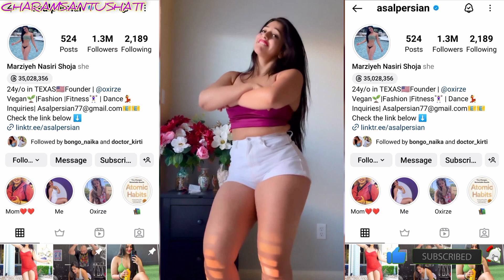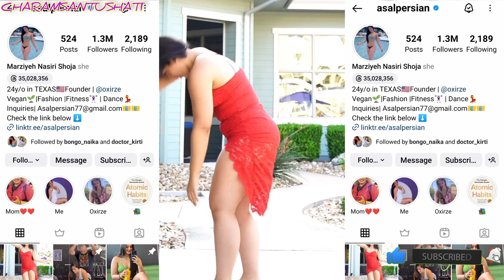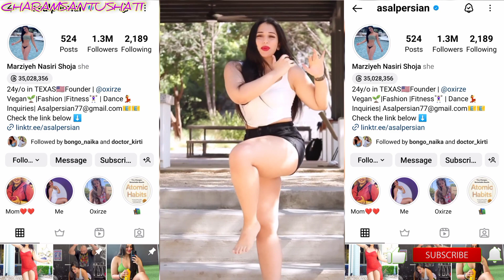Viral Dance Girl Instagram I'd name | Cute girl from Taxes most viral girl shorts video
MOST VIEWED REELS || Girl Instagram I'd name || Cute girl from Taxes most viral girl shorts ||

Indian hot sexy girl Instagram idname | Indian girls trending video indian Instagram reel girls idIndian hot sexy girl Instagram idname | Indian girls trending video indian Instagram reel girls id

Indian hot sexy girl Instagram idname |10 Indian girls trending video indian Instagram reel girls id

Top Indian Models On Instagram |
Instagram Hot Models Name
Job Sarkari Uska Kaam Rlski (Official
Video) | JoB Sarkari Song Haryanvi
Hose Hove Ho | TiktokRia
New Suhana Khan Instagram Reels
Videos Suhana Khan Hot Insta
Reels Viral Suhana Khan Hot Videos
Suhana Khan Trending Reels Tiktok
|Viral Reels | Instagram Reels | New
Insta Reels
saree hot reels
New Instagram
viralvideo trending saree hot
reelsvideo#viralreels#hotgirl#shorts
New Instagram hot saree video part
44 all famous tiktok star and tiki app
short video viral today
New Trending InstagramReels
Videos All Famous TikTok Star
2 Insta Reels#reels ARM
Studio#trending
Top growing reels girl star in india | Instagram reel girls Bio | New Indian girls trending video ❤️
@instagram  @YouTube  Instagram verified girls account
instagram girls with blue tick
 videos model
Model  Instagram videos reels video model Instagram model insta video  model videos reels
model Instagram videos artist
model  video  artist   video Model   model video Instagram video insta artist

insta hot reels id name instagram hot id name instagram hot reels actress name
indian hot reels indian sexy girls instagram girls name

Who is the best Instagram girl ?
Who is the most cutest girl in Inst agram ?
Who are the top 3 followed on lnst agram ?
Who are the top 5 on Instagram?
Who is the most insta famous?
Who is the richest Instagram girl?
Who is hottest on Instagram?
How to find hot girl on Instagram?
Who is No 1 in Instagram?
Who is the Cuttest girl in world?
Which gender is mostly on Instagram?
What is an Instagram girl?
Where can I find girls friends on Instagram?